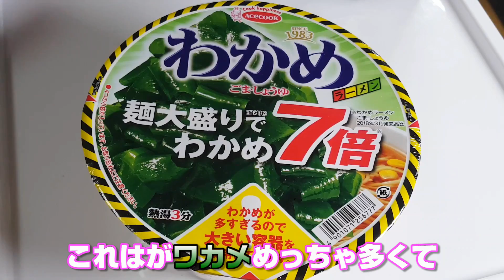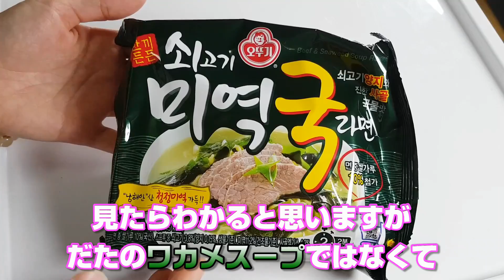【モッパン 】オール韓国語！日韓わかめラーメン！韓国で大人気の新商品、ワカメスープラーメン・日本のロングセラー、ワカメラーメン(7倍)食べ比べ【おすすめ】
ついに食したーーー！！！食べたーー！
今、韓国YouTuberの中で流行りに流行っていて
かつ！！
激ウマ！めちゃウマと話題の…

「牛肉わかめスープラーメン」
と

7倍のわかめってどないやねん！で話題の(?)

「わかめラーメン わかめ7倍」
です！

日韓で食べ比べとなっとります。

感想は動画見てもらえたらわかると思うんですが…
渡韓予定がある方は絶対買ってください。
損します。
買わないと損します。

ワカメスープ好きならなおさら。

なんかもうインスタントの域超えてます。
余裕で。
わかめ増えてた時は本当割とガチでびっくりしました。
あんな少しだったのに…

そして日本のわかめラーメンも
蓋開けてびっくり。

あれ？
海鮮サラダ買ったっけな？

麺を探すのすら至難の技レベルですし、
なんならわかめラーメンじゃなくて
ラーメンわかめですわ。
わかめにラーメンのトッピングですわ。

とりあえず個人的には韓国の牛肉わかめスープラーメン派！
コクがやばい。
(コクっていまいちわからんけど)

そんで牛肉わかめスープラーメン食べるならね、
麺いらんわ、ご飯欲しい。

  ›　ラーメンなのに　 ‹
￣Y^Y^Y^Y^Y^Y^Y^Y^Y^Y￣